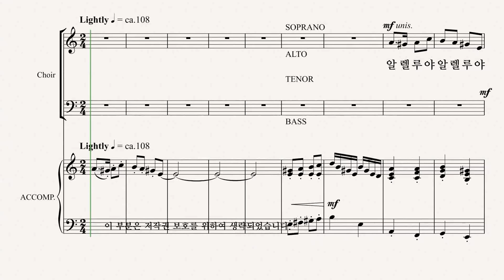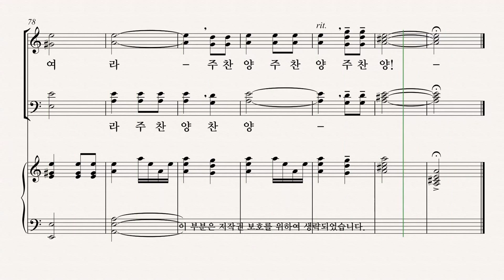[성탄절 칸타타] Joseph M. Martin '찬양의 계절' 05.알렐루야, 경배해 SOPRANO 파트 듣기